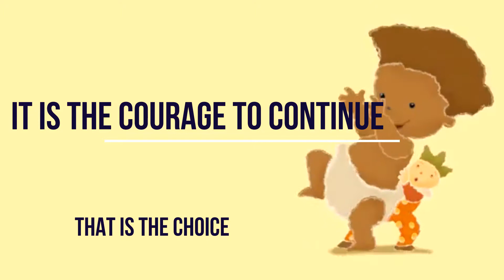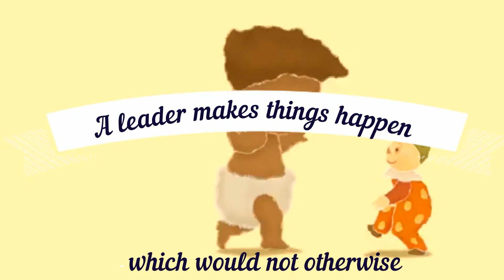McHenry County Board Members Reduced !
A beautiful outcome of cooperation and common sense.